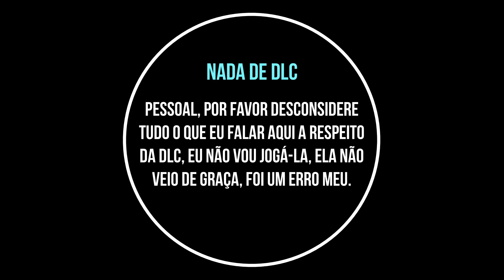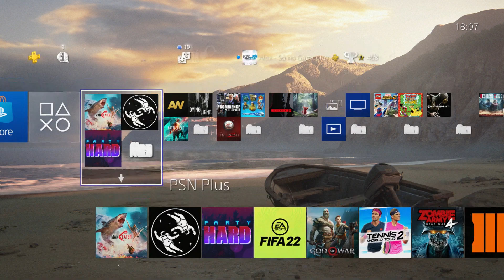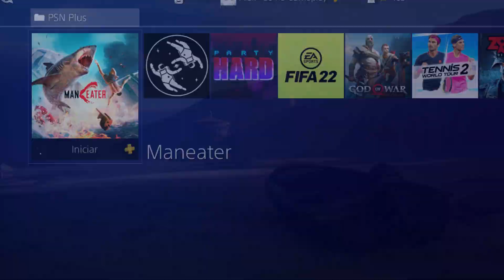Man Eater - A PLATINA!!!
Vídeo único do jogo MAN EATER - Mostrando a conquista da minha platina de nº 131!!!

Milestones:

- Serra da Saudade (MG) - 781 habitantes CONSEGUIMOS! :D
- Borá (SP) - 837 CONSEGUIMOS! :D
- Araguainha (MT) - 935 CONSEGUIMOS!!! :D
- Engenho Velho (RO) - 1.034 CONSEGUIMOS!!! :D
- Oliveira de Fátima (TO) - 1.112 CONSEGUIMOS!!! :D
- Anhanguera (GO) - 1.149 CONSEGUIMOS!!! :D
- União da Serra (RS) - 1.154 CONSEGUIMOS!!! :D
- Cedro de Abaeté (MG) - 1.164 CONSEGUIMOS!!! :D
- Uru (SP) - 1.165 CONSEGUIMOS!!! :D
- Miguel Leão (PI) - 1.246 CONSEGUIMOS!!! :D
- Santiago do Sul (SC) - 1.260 CONSEGUIMOS!!! :D
- Nova Castilho (SP) - 1.267 CONSEGUIMOS!!! :D
- Jardim Olinda (PR) - 1.331 CONSEGUIMOS!!! :D
- André da Rocha (RS) - 1.333 CONSEGUIMOS!!! :D
- Cachoeira de Goiás (GO) - 1.351 CONSEGUIMOS!!! :D
- Porto Vera Cruz (RS) - 1.360 CONSEGUIMOS!!! :D
- Carlos Gomes (RS) - 1.377 CONSEGUIMOS!!! :D
- São João da Paraúna (GO) - 1.381 CONSEGUIMOS!!! :D
- Grupiara (MG) - 1.388 CONSEGUIMOS!!! :D
- Chapada de Areia (TO) - 1.406 CONSEGUIMOS!!! :D
- Lajeado Grande (SC) - 1.427 CONSEGUIMOS!!! :D
- Montauri (RS) - 1.453 CONSEGUIMOS!!! :D
- Flora Rica (SP) - 1.464 CONSEGUIMOS!!! :D
- Tupanci do Sul (RS) - 1.472 CONSEGUIMOS!!! :D
- Santana da Ponte Pensa (SP) - 1.487 CONSEGUIMOS!!! :D
- Coqueiro Baixo (RS) - 1.501 CONSEGUIMOS!!! :D
- Senador José Bento (MG) - 1.502 CONSEGUIMOS!!! :D
- Guabiju (RS) - 1.503 CONSEGUIMOS!!! :D
- Paial (SC) - 1.505

Muito Obrigado!